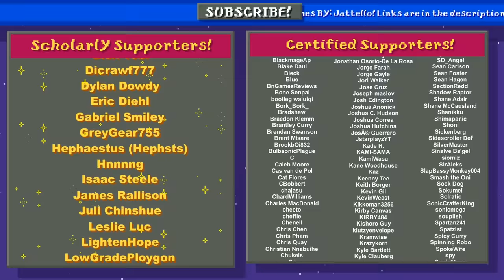Something About The Typing of the Dead ANIMATED (Loud Sound Warning) ⌨️💀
Pandemonium has broke out in Venice! Wielding a weapon far greater than a gun, Agents James and Gary set out to restore peace to Italy and stop the undead menace from spreading to the rest of the world.

Liked this parody? Patron contributions are what keep this channel going!

Voices:
Dying NPC

Neckbeard
ME :)

Production Assistant: Vanessa Chinshue

All remixes by the talented TheLegendofRenegade!

Merchandise for sale here!

TYPE OR DIE.